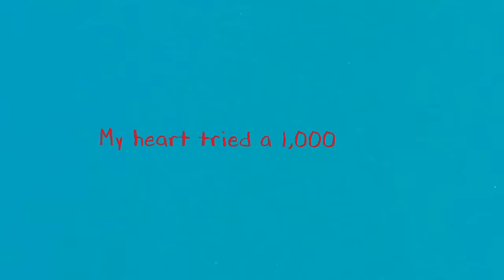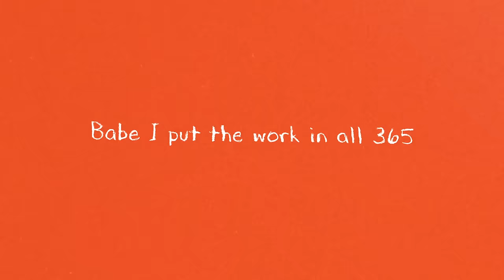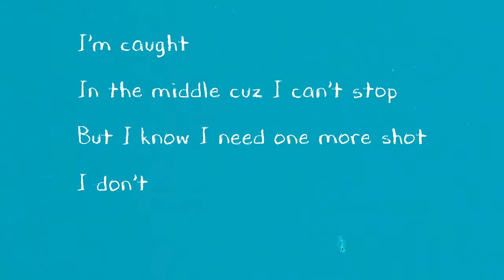Laurell - Habit (Official Lyric Video)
My new single Habit is out now!

Lyricvideo by Felix Zimmer